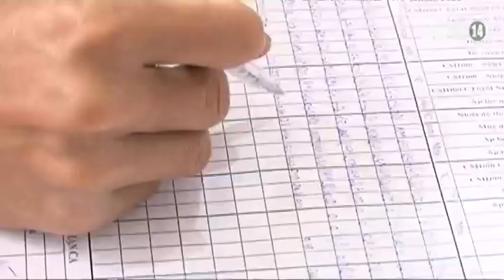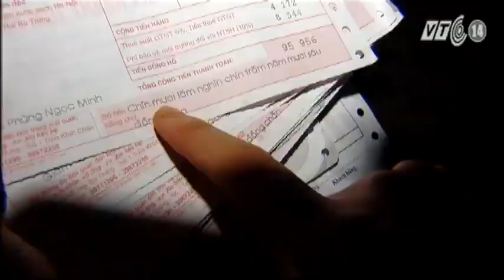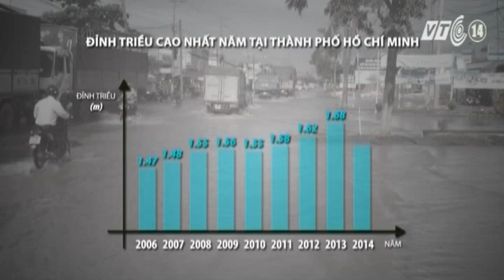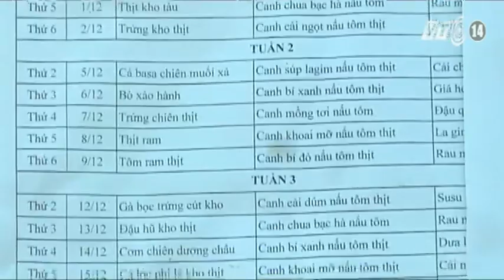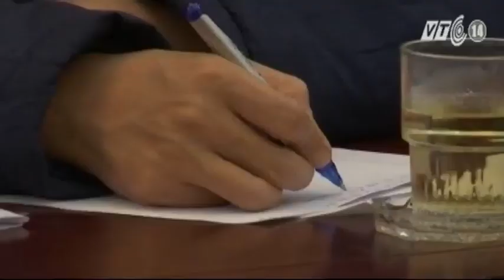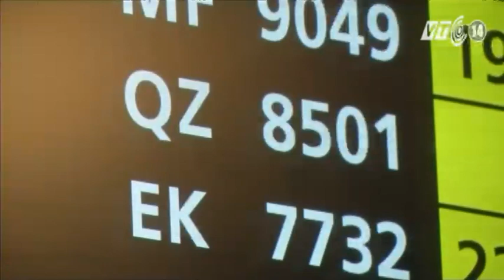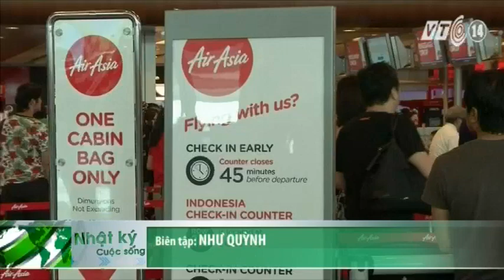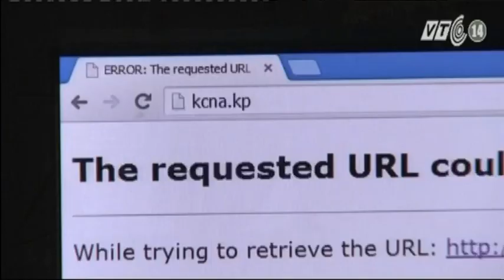VTC14_Nhật ký cuộc sống ngày 28.12.2014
(Truyền hình VTC14) - Những nội dung chính :
Nhìn lại mùa mưa bão 2014, năm được đánh giá là có tần suất mưa bão thấp, lũ nhỏ nhưng thiệt hại do thiên tai gây ra lại rất lớn./Thêm một một sự cố nghiêm trọng xảy ra tại công trình thi công đường sắt đô thị Cát Linh – Hà Đông, một giàn giáo bất ngờ đổ sập đè nát một taxi, rất may không có thiệt hại về người./ Bộ Y tế yêu cầu Sở Y tế Bắc Ninh kiểm soát chặt chẽ súc khỏe 31 thai phụ bị tiêm nhầm vắc xin DPT phòng bệnh ho gà – uốn ván - bại liệt./ Máy bay chở hơn 150 hành khách của AirAsia mất tích, nhiều giả thiết đã được nêu ra, tuy nhiên, đến thời điểm này, số phận của chiếc máy bay vẫn rất bí ẩn./ Quảng trường Thời Đại ở Mỹ chuẩn bị cho khoảnh khắc đón chào năm mới 2015.